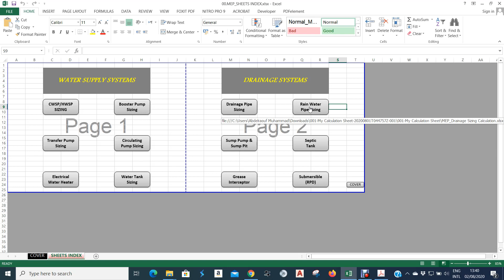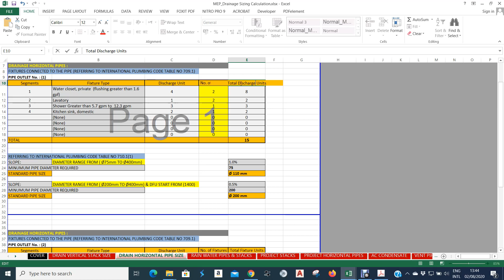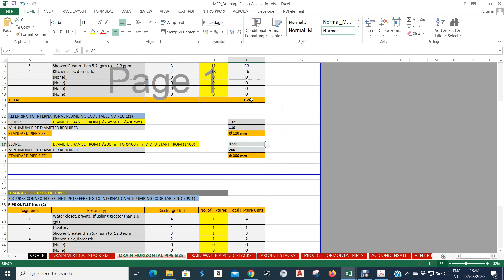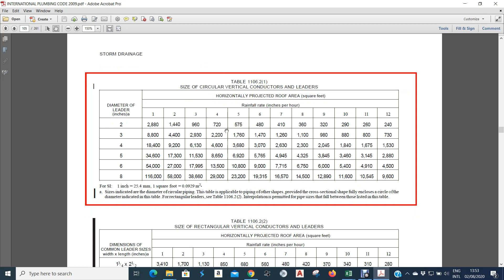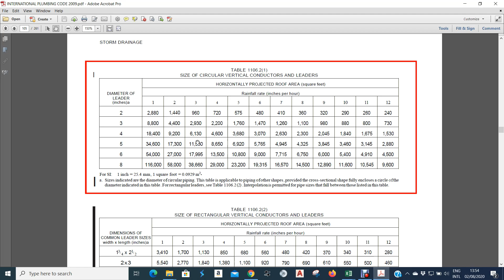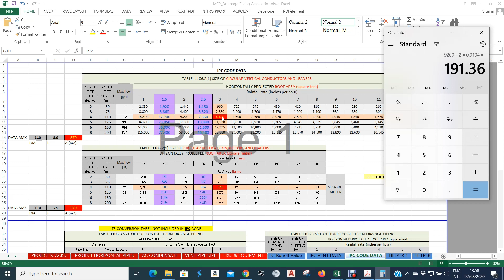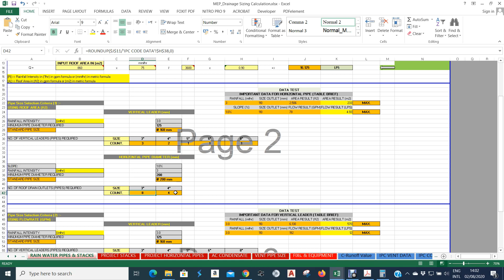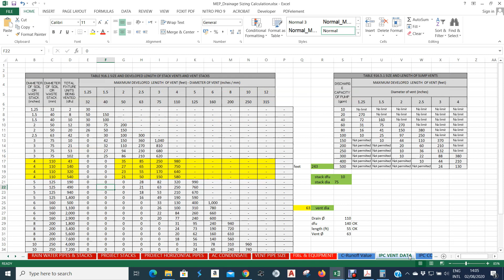My Calculation Sheet Videos | 06. MEP_Drainage Sizing Calculation (Part-01)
سلام عليكم
ده لينك البوست ع الفيسبوك عشان نتابع أي تحديثات للشيتات